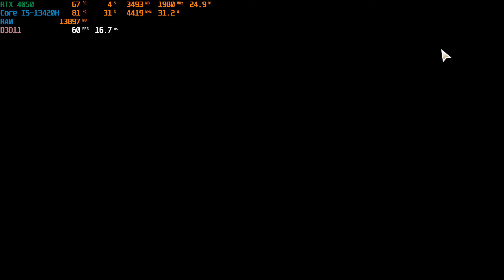MSI Thin 15 B13VE Wuthering Waves 1.3 RTX 4050 Test Highest Settings (Part 2)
Part 2
this month is cold my laptop is cooling during recording
If you already saw My Part 1 video, in this part I have to show farming echo and explore outside.
Is the game very laggy?
This video Nvidia Version 566.09 latest version
sorry my network is not unstable. i'm using a WiFi amplifier.
one fan msi gaming laptop and two fans cooling pad
it's still not support 120 fps after buying

Sadly, part 1 doesn't have timestamps so i will put part 2 then
Timestamps:
0:00 Full Settings
0:15 Test Farm Echo Round 1
1:46 Test Farm Echo Round 2
3:02 Test Farm Echo Round 3
4:49 Test Teleport The Black Shores
5:54 Hedgepuff challenge
4:49 Test Teleport The Black Shores
7:22 Test Teleport City
7:50 builds
8:24 END
Power Mode:  Best Performance
Power options:balanced
obs recording h264 bitrate 12000
without recording fps, stay 59-60fps

Wuthering Waves, Msi Thin 15
Rtx 4050 Wuthering Waves

My Specs:
Model: MSI Thin 15 B13VE
CPU: Intel core i5-13420h
Ram : 16GB DDR4 (3200MHz)
SSD1: 512GB NVMe gen4 (laptop)
SSD2: 512GB NVMe old ssd asus laptop (ssd enclosure, USB)
GPU: Nvidia Geforce RTX 4050 (6GB GDDR6) 35-45W
Display: 15.6 full hd IPS 144hz